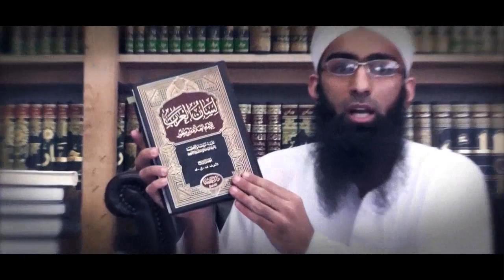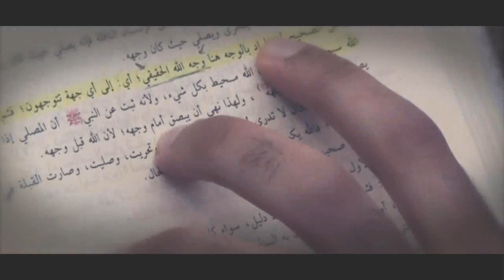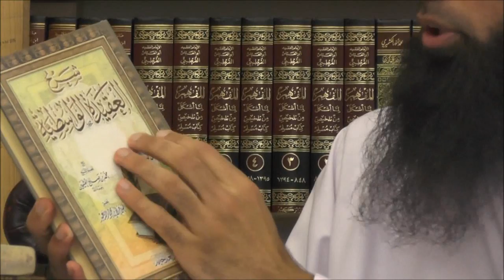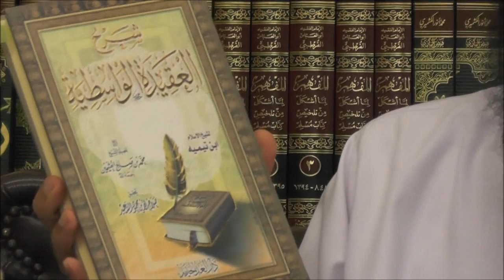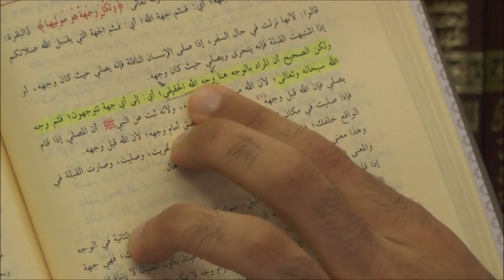The True Creed of the Salaf- Ep 1- The Introduction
The True Creed of the Salaf- Episode 1- The Introduction
By Shaykh Mohammad Yasir

This is a 7 Episode series tackling many issues of Aqeedah which have become areas of contention, difference of opinion and discord.
Areas such as: Where is Allah, Istiwaa, body parts of Allah e.t.c.
Proof will be given from the views of the Prophet (s.a.w), the Sahabah, the 4 imams, the Muhadithoon, the Fuqhaa, the Mufasiroon, the Mutakalimoon, Ulama-e-Deoband. InshaAllah, a copious of proofs will be given such that no doubt will remain by the end of the series.

In this Episode Shaykh covers the belief we should have regarding the khabriyyah (body parts) of Allah and him sitting on the throne. The views of Ibn Taymiyyah (r.a) and Ibn Qayyim (r.a) and other scholars which the Salafies present as role models in this field will be presented as well as the consensus opinion which the ummah has regarding these issues.